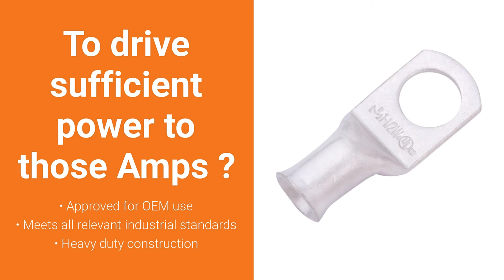Selterm - Upgrade your Car Audio Amplifier with battery cable ends to get the best sound quality.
SELTERM ring terminals are ideal for terminating amplifier power and ground cables. No matter what cable size or cable brand you choose, SELTERM has a terminal that will fit your application. Make sure to use SELTERM terminals for the best quality sounds from your newly installed Amp.

Some terminals that are ideal for terminating amplifier power and ground cables - MD1038U, MD1038P, MD2038U, MD2038P, MD0838UW, MD0838PW, MD0438U, MD0438P, MD0438UW, MD0438PW, MD4038U, MD4038P, MD4038UXL, MD4038PXL